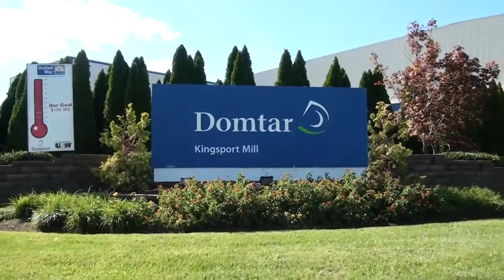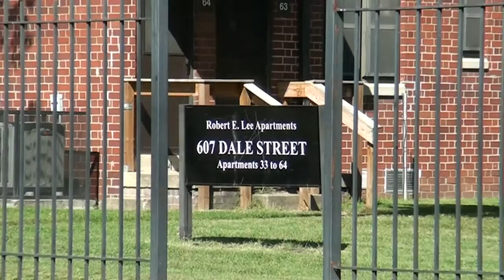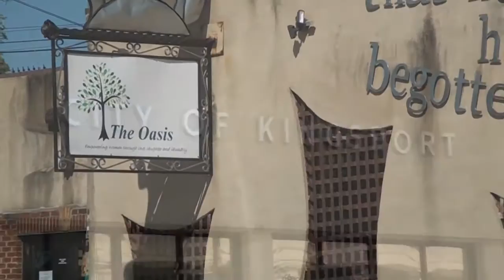OPENDoors of KPT - ACTion Required : Sign the Petition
Other communities are preventing and ending Homelessness!
Together we can make positive changes in the lives of 300 children and many more adults locally!  It takes a community to OPENDoors!

Please sign our Petition to create a Commission on Homelessness in the Greater Kingsport & Sullivan County area!

It's easy to Help!  Just sign the Petition!